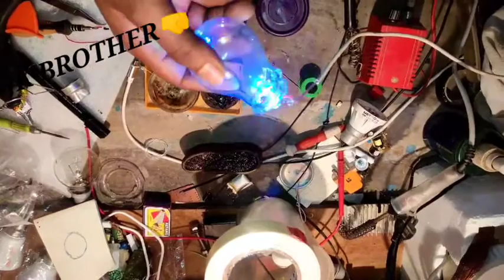100/60 WATT BULB💡 MODIFAI REPAIRING DATA CABEL LED BULB💡SOLDRING IRON SOLDRING PAST JK BROTHER ITI.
An incandescent light bulb, incandescent lamp or incandescent light globe is an electric light with a wire filament heated until it glows. The filament is enclosed in a glass bulb with a vacuum or inert gas to protect the filament from oxidation. Current is supplied to the filament by terminals or wires embedded in the glass. A bulb socket provides mechanical support and electrical connections.

A 230-volt incandescent light bulb with a medium-sized E27 (Edison 27 mm) male screw base. The filament is visible as the mostly horizontal line between the vertical supply wires.

An SEM image of the tungsten filament of an incandescent light bulb
Incandescent bulbs are manufactured in a wide range of sizes, light output, and voltage ratings, from 1.5 volts to about 300 volts. They require no external regulating equipment, have low manufacturing costs, and work equally well on either alternating current or direct current. As a result, the incandescent bulb became widely used in household and commercial lighting, for portable lighting such as table lamps, car headlamps, and flashlights, and for decorative and advertising lighting.

Incandescent bulbs are much less efficient than other types of electric lighting, converting less than 5% of the energy they use into visible light.[1] The remaining energy is lost as heat. The luminous efficacy of a typical incandescent bulb for 120 V operation is 16 lumens per watt, compared with 60 lm/W for a compact fluorescent bulb or 150 lm/W for some white LED lamps.[2]

Some applications use the heat generated by the filament. Heat lamps are made for uses such as incubators, lava lamps, and the Easy-Bake Oven toy. Quartz tube halogen infrared heaters are used for industrial processes such as paint curing or for space heating.

Incandescent bulbs typically have short lifetimes compared with other types of lighting; around 1,000 hours for home light bulbs versus typically 10,000 hours for compact fluorescents and 20,000–30,000 hours for lighting LEDs. Incandescent bulbs can be replaced by fluorescent lamps, high-intensity discharge lamps, and light-emitting diode lamps (LED). Some areas have implemented phasing out the use of incandescent light bulbs to reduce energy consumption.

Historians Robert Friedel and Paul Israel list 22 inventors of incandescent lamps prior to Joseph Swan and Thomas Edison.[3] They conclude that Edison's version was able to outstrip the others because of a combination of three factors: an effective incandescent material, a higher vacuum than others were able to achieve (by use of the Sprengel pump) and a high resistance that made power distribution from a centralized source economically viable.

Historian Thomas Hughes has attributed Edison's success to his development of an entire, integrated system of electric lighting.

The lamp was a small component in his system of electric lighting, and no more critical to its effective functioning than the Edison Jumbo generator, the Edison main and feeder, and the parallel-distribution system. Other inventorsinventorsn with generators and incandescent lamps, and with comparable ingenuity and excellence, have long been forgotten because their creators did not preside over their introduction in a system of lighting.

— Thomas P. Hughes, in Technology at the Turning Point, edited by W. B. Pickett[4][5]
Timeline of the early evolution
In 1761, Ebenezer Kinnersley demonstrated heating a wire to incandescence.[7]

In 1802, Humphry Davy used what he described as "a battery of immense size",[8] consisting of 2,000 cells housed in the basement of the Royal Institution of Great Britain,[9] to create an incandescent light by passing the current through a thin strip of platinum, chosen because the metal had an extremely high melting point. It was not bright enough nor did it last long enough to be practical, but it was the precedent behind the efforts of scores of experimenters over the next 75 years.[10]

Over the first three-quarters of the 19th century, many experimenters worked with various combinations of platinum or iridium wires, carbon rods, and evacuated or semi-evacuated enclosures. Many of these devices were demonstrated and some were patented.[11]

In 1835, James Bowman Lindsay demonstrated a constant electric light at a public meeting in Dundee, Scotland. He stated that he could "read a book at a distance of one and a half feet". However he did not develop the electric light any further.[12]

In 1838, Belgian lithographer Marcellin Jobard invented an incandescent light bulb with a vacuum atmosphere using a carbon filament.[13]

In 1840, British scientist Warren de la Rue enclosed a coiled platinum filament in a vacuum tube and passed an electric current through it. The design was based on the concept that the high melting point of platinum would allow it to operate at high temperatures and that the evacuated chamber would contain fewer gas molecules to react with the platinum, improving its longevity. Although